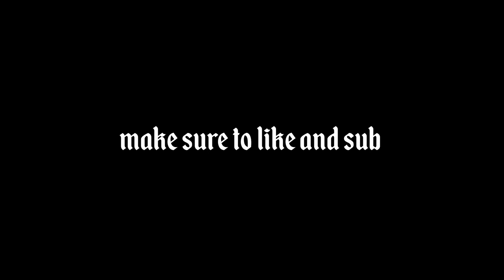Industry Baby 🏗️ (Fortnite Montage)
Industry Baby 🏗️ (ft. Season 8)
Fortnite Montage - "Industry Baby" (Lil Nas X, Jack Harlow)